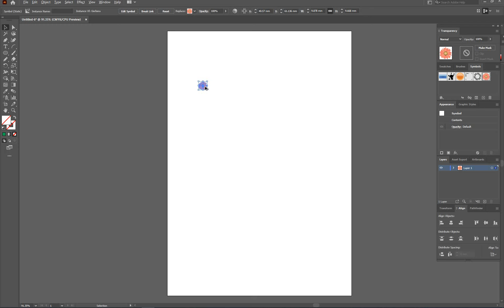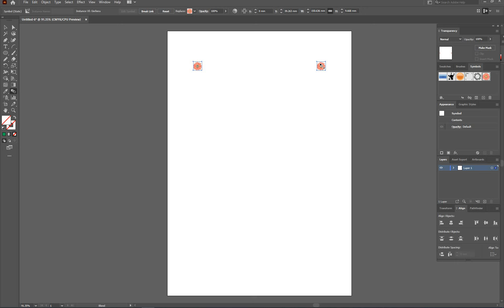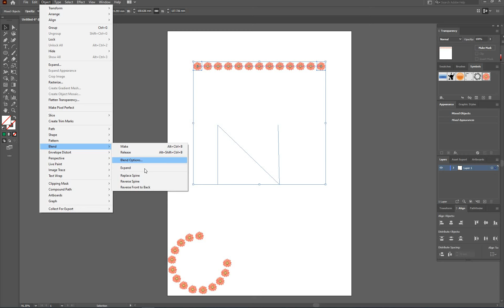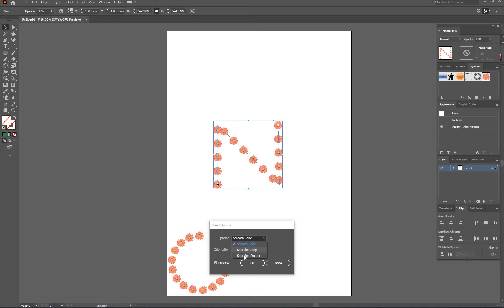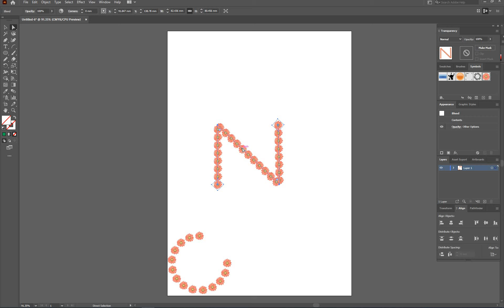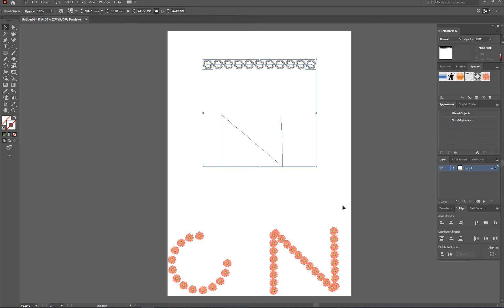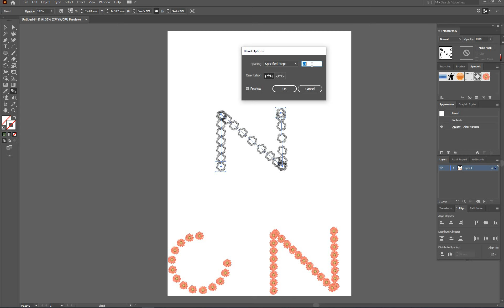Blend Style with Character | Rao Nasir Alam